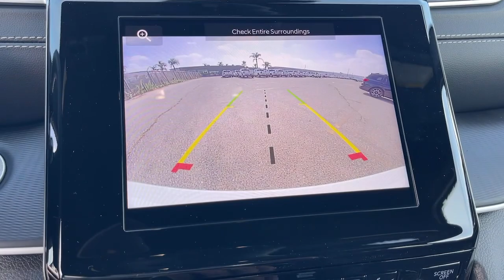2023 Jeep Grand Cherokee Norco, Corona, Riverside, San Bernardino, Ontario, CA 23J804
Bright White Clearcoat New 2023 Jeep Grand Cherokee Altitude X available in Norco, California at

2023 Jeep Grand Cherokee Laredo Bright White Clearcoat 4D Sport Utility Laredo 4WD 8-Speed Automatic 3.6L V6 24V VVT19/26 City/Highway MPGTo see more quality vehicles like this one right here just or dial . All prices subject to government fees and taxes, any finance charges, $85 dealer doc fee, and any emission testing charge. Sale prices do not include dealer installed accessories which can be purchased for an additional cost. If shipping is required, dealership must facilitate, no exceptions.To see more quality vehicles like this one right here just or dial . All prices subject to government fees and taxes, any finance charges, $85 dealer doc fee, and any emission testing charge. Sale prices do not include dealer installed accessories which can be purchased for an additional cost. If shipping is required, dealership must facilitate, no exceptions. Price includes: $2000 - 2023 Jeep Bonus Cash 23CPA. Exp. 10/31/2023